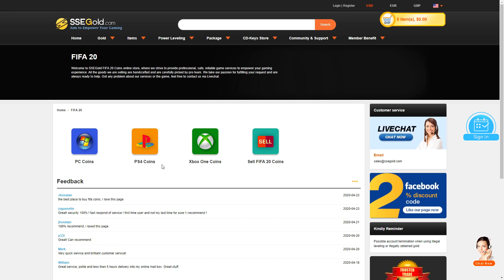VUELVE el BUEN JUEGO del EQUIPO! | FIFA 20 Modo Carrera: Racing de Santander #22